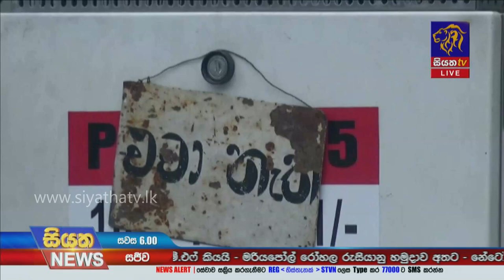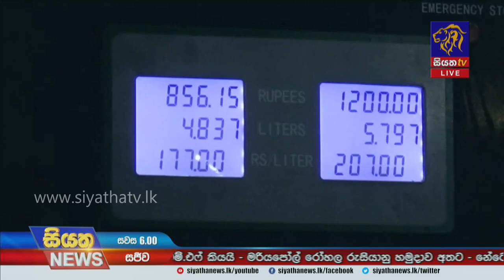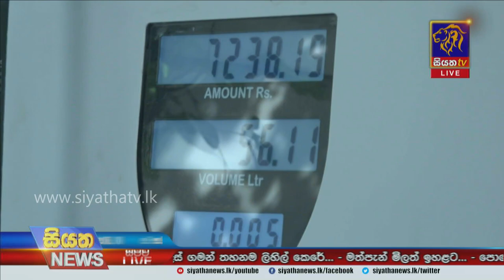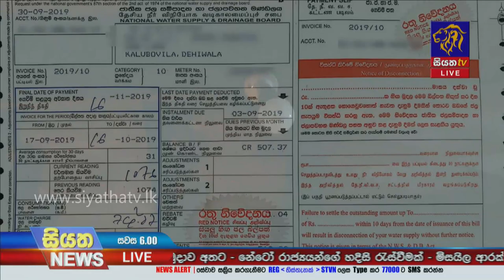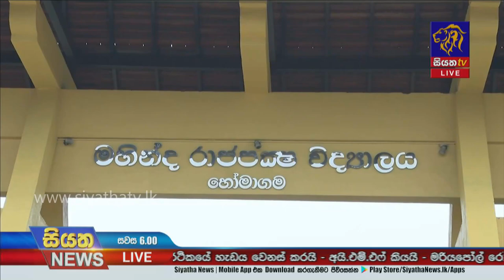Siyatha News | 06.00 PM | 16 - 03 - 2022